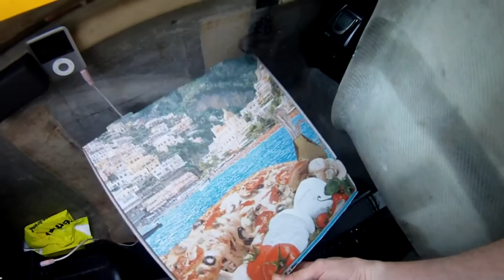Velomobile Mango #087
As promised here is my take on the pizzaboxchallenge with my Mango #087 :)